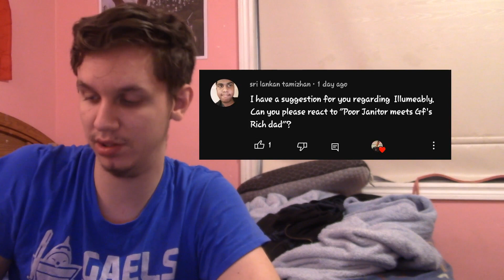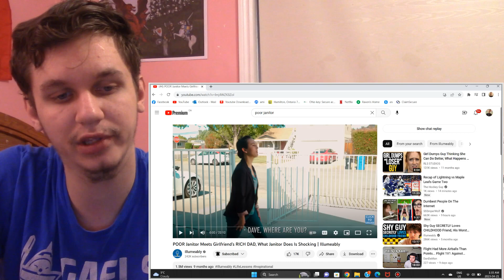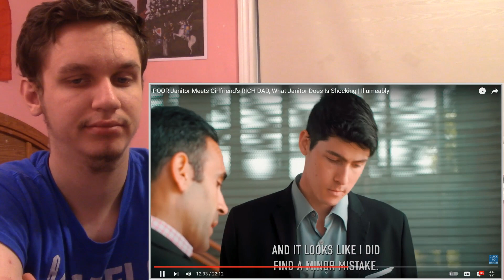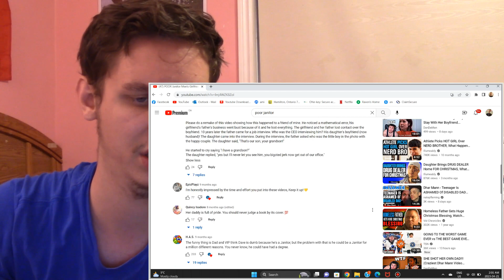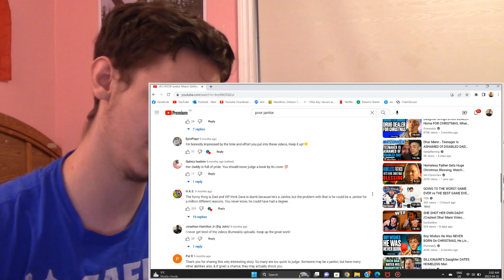WHY HE GOTTA BE SO RUDE?! Reacting to Poor Janitor Meets Girlfriend's Rich Dad, Illumeably!